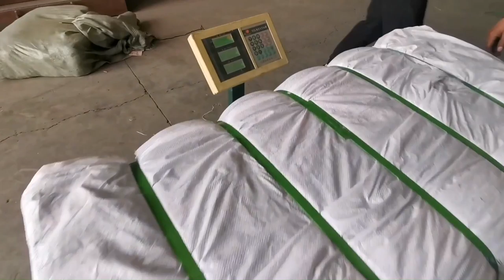Hydraulic Cloth Pressing Machine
1.Fully automatic waste cardboard box/OCC/ONP baling press machine,
2.Vertical carton box baling machine, plastic pet bottles compress machine.
3.Metal scrap baling press machine, steel wire compress baler machine.
4.Aluminum chips/shavings briquetting press machine, copper turnings/swarfs briquetting press machine.
5.Wood shavings bagging press baler machine, silage bagging baling machine.
6.Wiping rags bagging press baler machine, waste clothes/second hand clothing/old clothes baling machine.
7.Plastic lumps/pipes shredder machine, plastic scrap blue shredder machine.
8.Metal scrap shredder machine, double shaft shredder machine, wood pallet shredder machine.
9.Plastic lumps granulator machine, plastic barrels crusher machine.
10.Hydraulic shear machine for heavy metal scrap, copper cable wire shear machine.